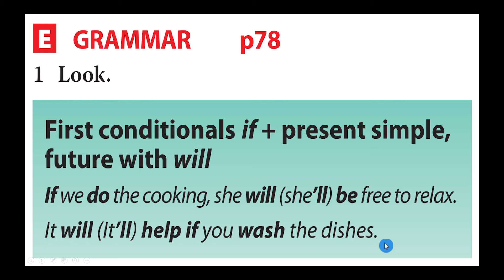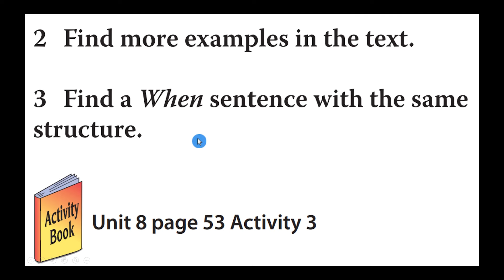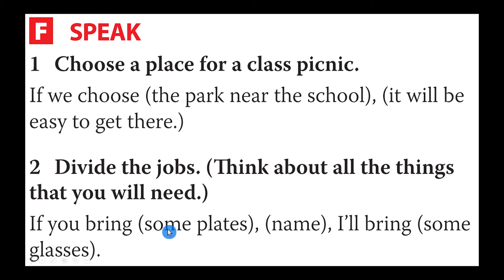Sunrise 10 - Unit 8 - Lesson 1&2 - Part 4/6